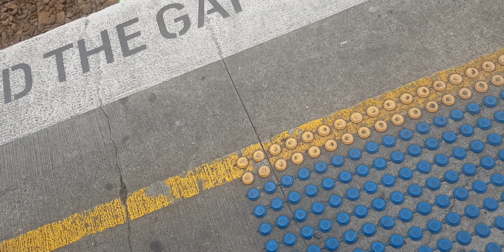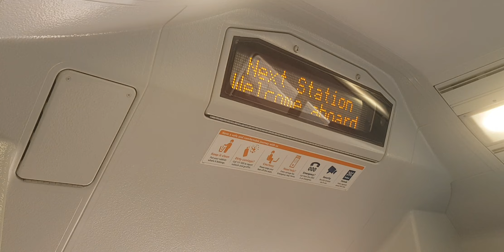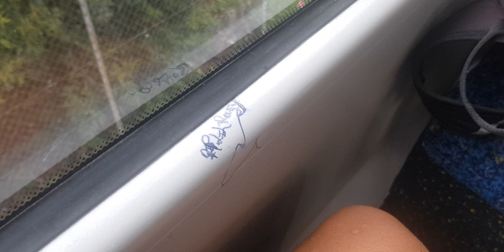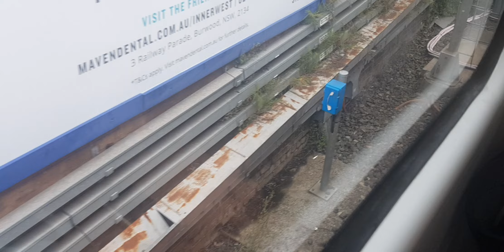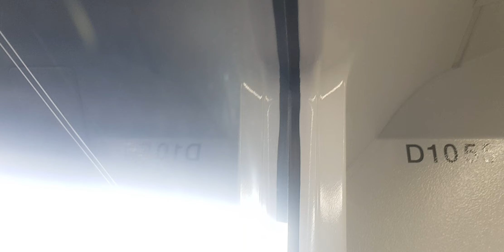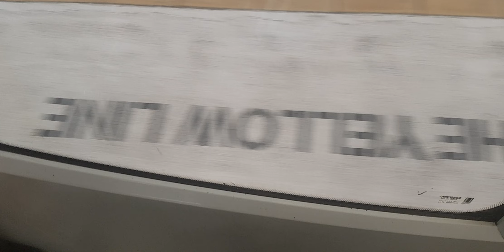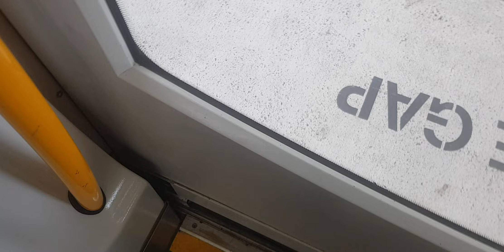Burwood to Parramatta on Millenium M Set M27